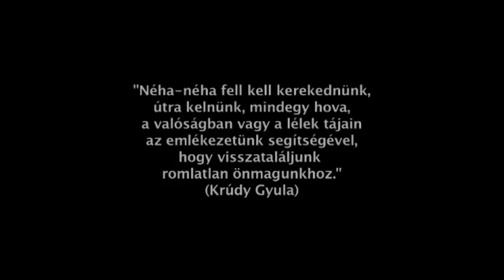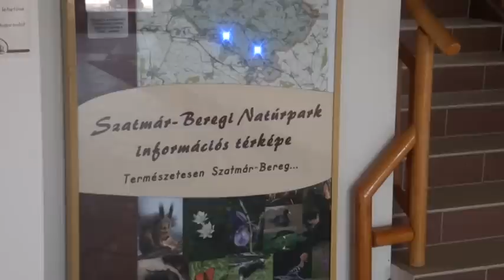Öko és aktívturizmus Klaszter a Szatmár-Beregben